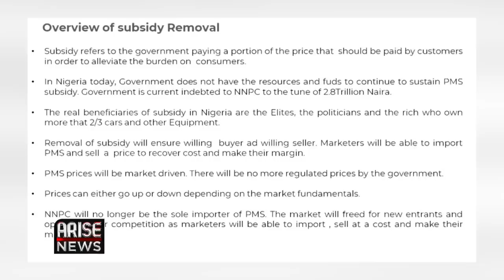Kyari: No Money To Fund Fuel Subsidies Of FY22, HY23